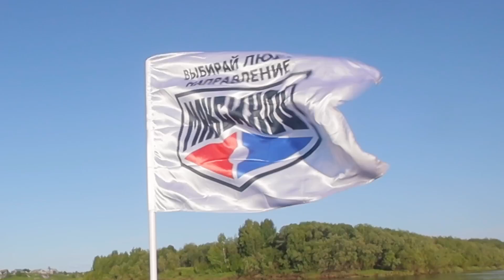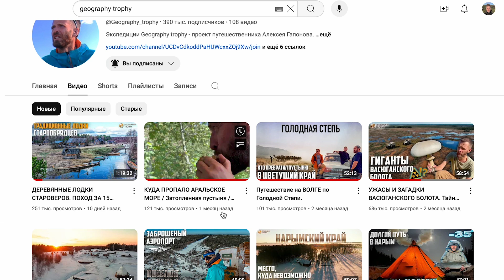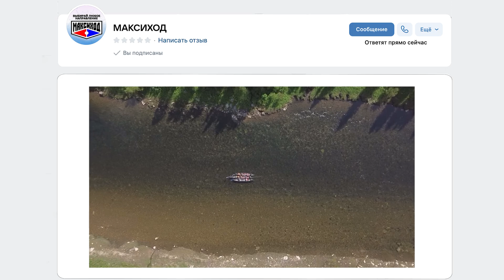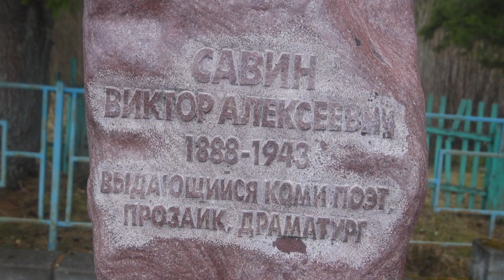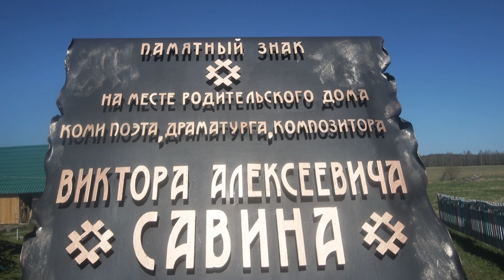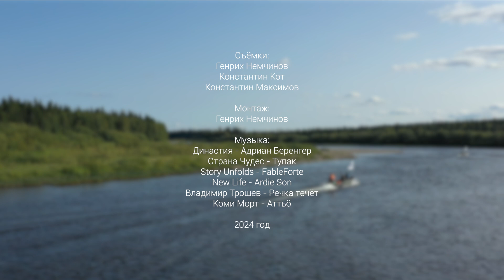Как КОМИ помогали РУССКИМ осваивать Сибирь | Коми и Сибирь связь времен — Генрих Немчинов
Фильм «Коми и Сибирь: Связь времен», мы в 21 веке тропою предков поехали в Томск, Яков основатель компании Максиход отправил на фуре три лодки Уралочка, про них вам уже рассказывали в прошлых выпусках. Эти лодки сделаны на основе традиционной коми деревяшки, но теперь материал ПНД. Очень символичный момент. Представьте, 150 лет тому назад коми зырянин километр за километром покорял реки Сибири на своей деревянной лодке Зырянке, а теперь потомки того человека и последователи тех лодок едут по тем же местам, но уже по асфальту на фуре.

Оцените мой труд по 1000 бальной рублёвой системе:
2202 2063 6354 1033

Тайм-коды

00:00 - Коми и Сибирь: Связь времен.
01:52 - «Мы приехали в Томск к нашим единомышленникам». Почему?
02:37 - «Тот или иной житель Коми края в 17-18 веке сшел в Сибирь»
03:17 - лодка Уралочка
03:27 - Тропою предков по тем же местам
03:50 - Слева уровень воды выше. Мы утонем!
05:03 - Есть проблема. Наши лодки в пробке.
05:14 - Город Томск.
05:45 - Почему походы за Урал не обходились без коми зырян?
05:53 - Виктор Савин похоронен в Итатке. Заключенных хоронили без гроба.
10:00 - Время Благодарностей за донаты!
10:46 - Главная идея творчества единомышленников Geography Trophy
11:30 - Почему Столыпинские переселенцы выбрали Томск?
12:00 - Выгрузка фуры;
13:14 - За что мне синяк под глазом?
13:58 - Уралочка на реке Томь
15:04 - Жалеем, что мы сюда приехали?
16:15 - В Екатеринбурге трасса закрыта. Едем через Башкирию
16:50 - Geography Troph в Коми на реке Щугор
17:50 - Продолжение следует